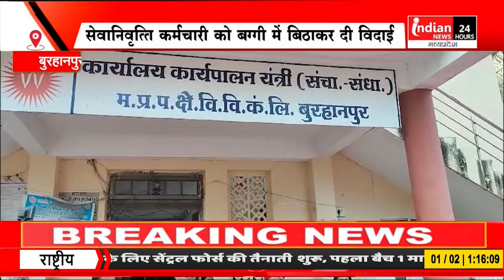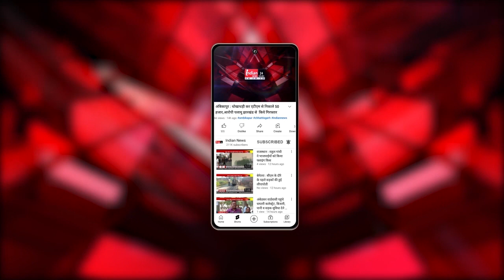Burhanpur : सेवानिवृत्ति कर्मचारी को बग्गी में बिठाकर दी विदाई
Our Links